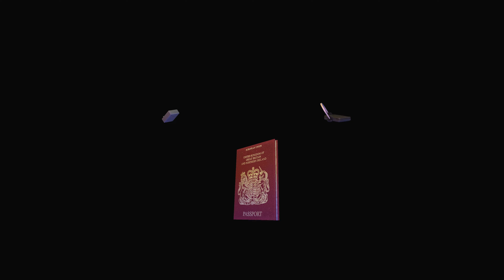Tomb Raider III Remastered The River Ganges Level Ps5 Parte 3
Bem vindos ao meu canal, espero que gostem dos videos.

Se gostares dos meus videos e quiseres fazer uma doaçao usa o link a seguir

Deixa o teu like e subscreve caso nao o tenhas feito ainda Obrigado :)

Descobre as Aventuras Originais de Lara Croft, Restauradas com Fidelidade

Joga as Três aventuras Originais de Tomb Raider: Pela primeira vez na história, joga a experiência completa com todas as expansões e níveis ocultos em plataformas modernas, nesta coleção definitiva.

Resolve Mistérios Ancestrais: Descobre tesouros do mundo antigo resolvendo puzzles e desvendando mistérios perdidos na devastação do tempo.

Uma Aventura à volta do mundo: Segue Lara Croft pelo mundo fora e enfrenta adversários mortais e mitos perigosos.

Restauradas com fidelidade: Experimenta os clássicos e desfruta de gráficos melhorados, com a opção de mudar para o visual original em polígonos, sempre que quiseres.